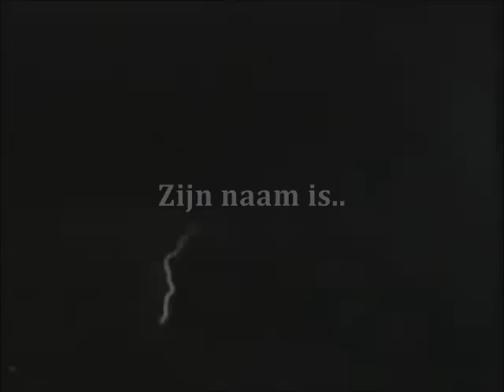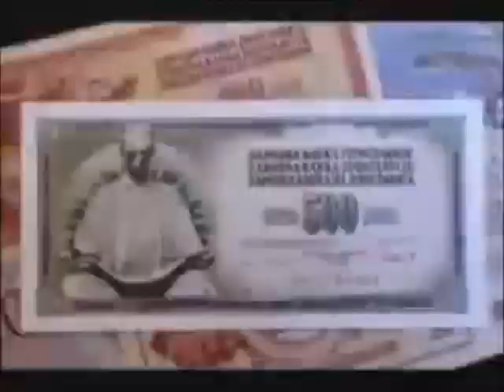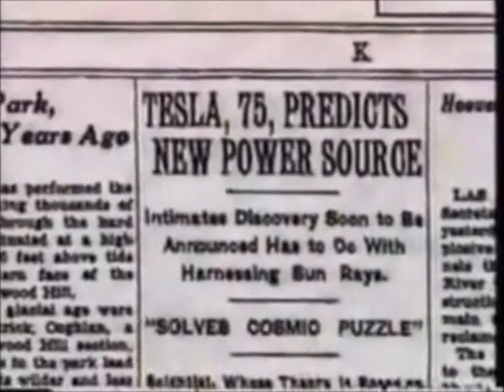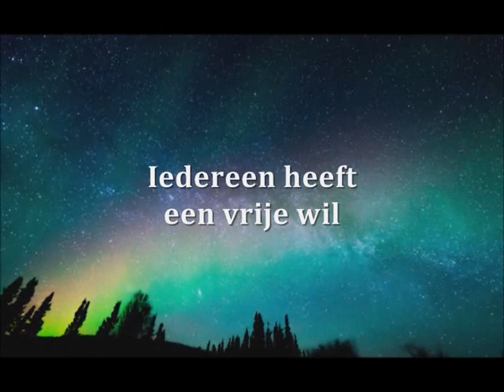Nikola Tesla - Dutch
Nikola Tesla // Introductie video // Dutch - Nederlandstalig // Dit gaat niet over een auto // Dit is de grootste uitvinder allertijden // Een man uit de toekomst // Een echte genie // Nikola Tesla  // Zijn uitvindingen en patenten zouden later de basis vormen voor radio, radar, röntgenfoto’s en afstandsbesturing // In 1917 ontving hij de Edison Medal //. Zijn meest ambitieuze project was zijn poging tot het opbouwen van een wereldwijd draadloos communicatiesysteem om informatie te delen en de wereld te voorzien van gratis stroom // RoccProduction 2018 //

▬▬▬▬▬▬▬▬▬▬▬▬▬▬ஜ۩۞۩ஜ▬▬▬▬▬▬▬▬▬▬▬▬▬▬
 . . . . . . . . . . . . . . . . . . . . . .R O C C P R O D U C T I O N
▬▬▬▬▬▬▬▬▬▬▬▬▬▬ஜ۩۞۩ஜ▬▬▬▬▬▬▬▬▬▬▬▬▬▬

­­­­­­­­--­๑ღஐღ๑ ­-­-­-­-­-­-­-­

¬๑ღஐღ๑

RoccProduction is geen Full member van YouTube // RoccPro verdiend geen geld aan de video's // Alle video's zijn vrijwilig en met goede bedoelingen gemaakt // RoccProduction 2008 //

Dank u! ✫º°¤ø„¸„¸¸„Ƹ̵̡Ӝ̵̨̄Ʒ

. . .☆ RoccProduction Videos ~ since 2008 ~ The Netherlands ☆